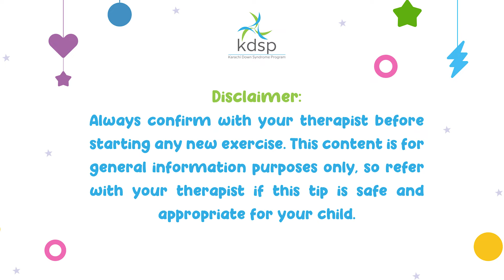Part 3 - Sitting | Physical Therapy for Kids with DS - Step by Step Guide